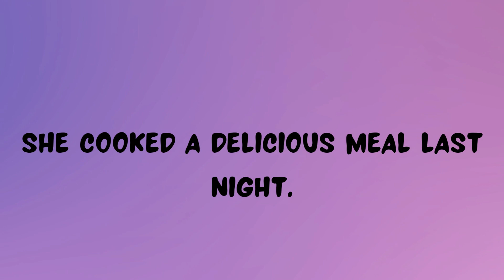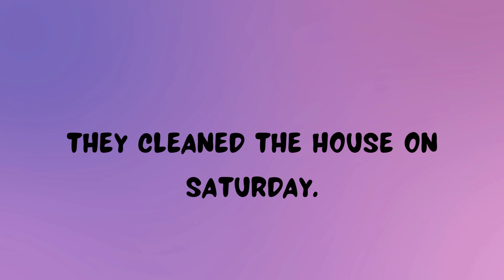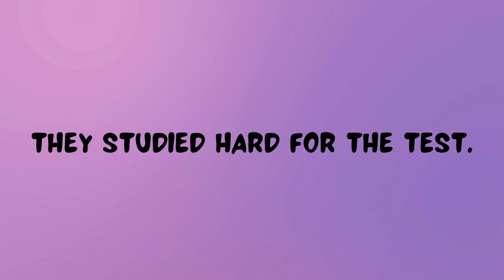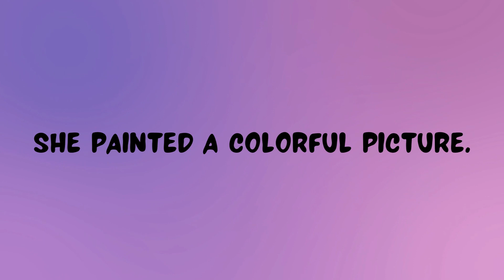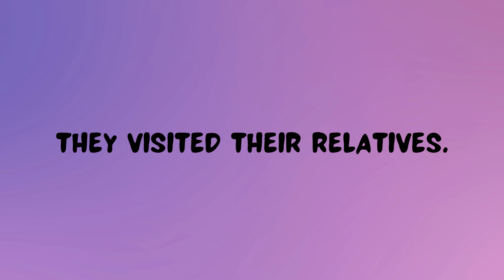English Grammar: Simple Past Tense - 50 Examples and Explanation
Welcome to our English Grammar journey! In this educational video, we'll dive into the world of the Simple Past tense, an essential aspect of English grammar. Whether you're a language learner looking to improve your English skills or a teacher seeking a resource to share with your students, you're in the right place!

What You'll Learn:

Simple Past Explained: We'll start by breaking down the Simple Past tense, explaining its structure, and delving into when and how to use it in everyday conversations.

50 Simple Past Sentences: Get ready to master the Simple Past tense with 50 clear and concise example sentences. From regular verbs to irregular verbs, questions, negatives, and affirmatives, we've got it all covered.

Interactive Learning: We encourage you to actively participate in this learning experience. Pause, repeat, and practice each sentence along with us to reinforce your understanding.

Visual Aids: Our on-screen text and visuals will help you grasp the concepts and verb forms easily.

Why Simple Past Matters:

The Simple Past tense is a fundamental building block of English grammar. It allows us to talk about events and actions that happened in the past, making it an indispensable tool for effective communication.

Join us on this educational journey and boost your English language skills. Whether you're a beginner or looking for a refresher, this video is designed to cater to learners of all levels.

Let's dive into the world of English grammar together and make learning an enjoyable experience!